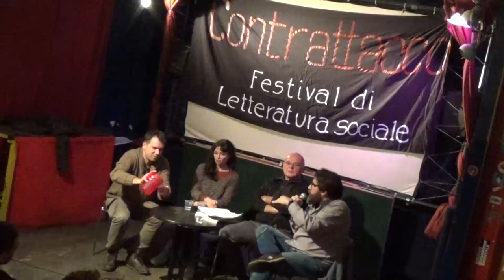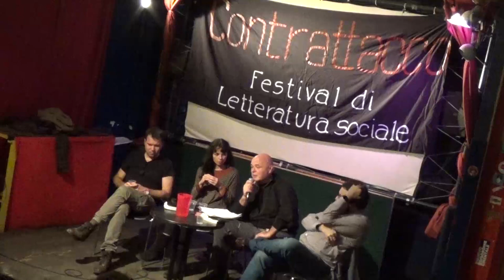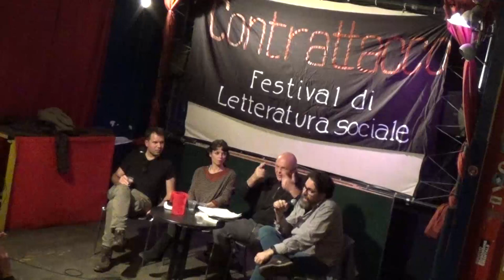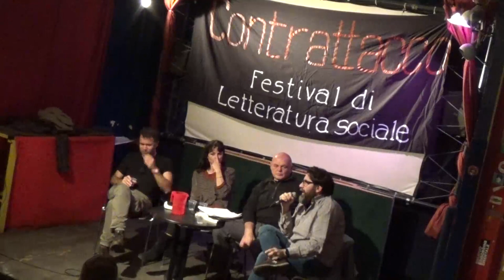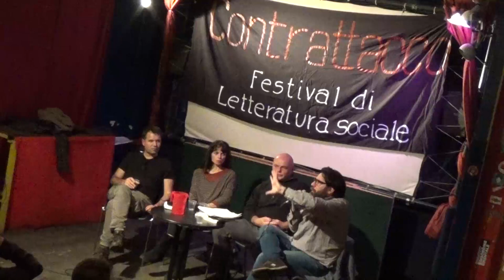Contrattacco 2019 - La sinistra di destra / La buona educazione degli oppressi / Airbnb città merce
"Contrattacco - Festival di letteratura sociale", organizzato da Vag61 e Edizioni Alegre - edizione 2019 a Vag61. Nel video dialogo tra “La sinistra di destra. Dove si mostra che liberisti, sovranisti e populisti ci portano dall’altra parte", “La buona educazione degli oppressi. Piccola storia del decoro" e "Airbnb città merce. Storie di resistenza alla gentrificazione digitale" con Mauro Vanetti (autore), Wolf Bukowski (autore), Sarah Gainsforth (autrice) e Valerio Monteventi (coordinatore).